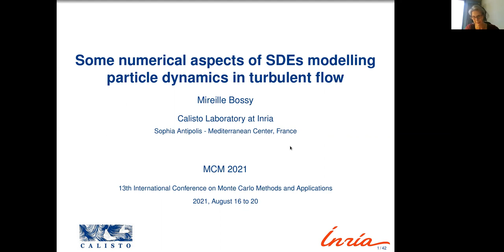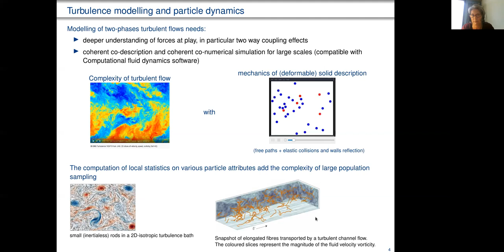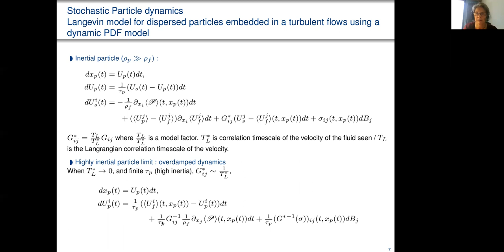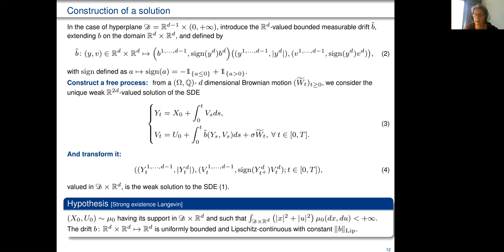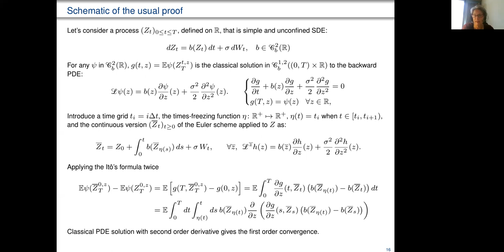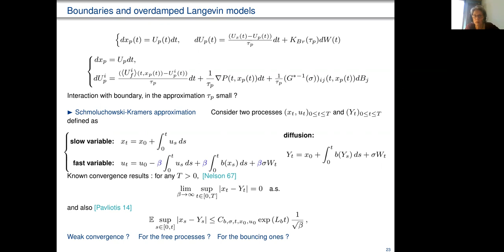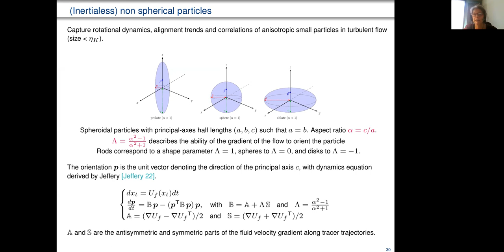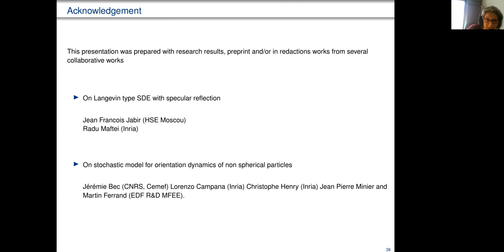Plenary Talk Mireille Bossy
Some numerical aspects of SDEs modelling particle dynamics in turbulent flow